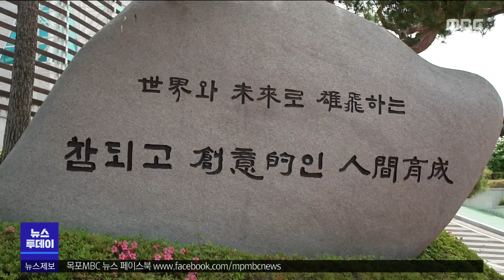나광국 전남도의원 '청소년 마약사범' 예방 조례 발의[목포MBC 뉴스투데이]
전남도의회 나광국 의원은
매년 늘어나는 마약 범죄로부터 학생들을
보호하기 위해 전남교육청 유해약물 피해예방교육
조례를 대표 발의했습니다.

조례안은
교육청은 매년 기본계획을 수립해
학생과 학부모, 교직원을 대상으로
유해약물 피해예방 교육을 실시하고, 교육에 필요한
실태조사를 할 수 있도록 했습니다.

또, 전남교육청은 홈페이지 등 각종 매체를 활용한
홍보와 캠페인을 추진할 수 있도록 했습니다.